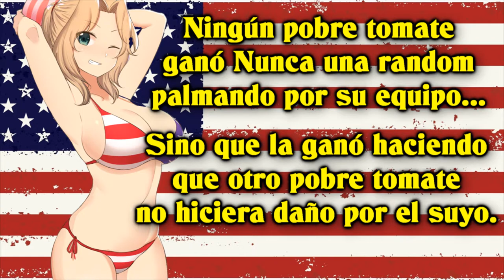Commander Tatemaki (SuperChaffee) Corazón de Random... y Maestría